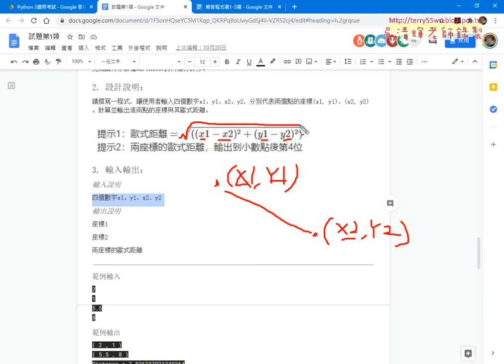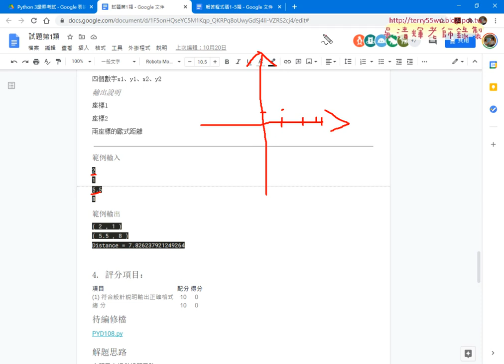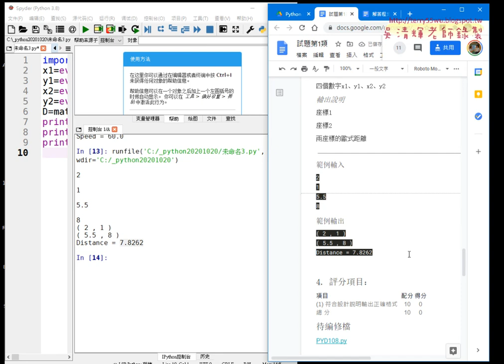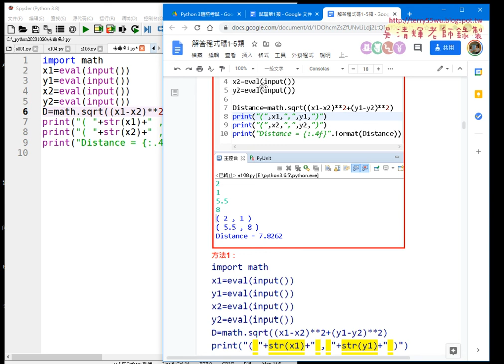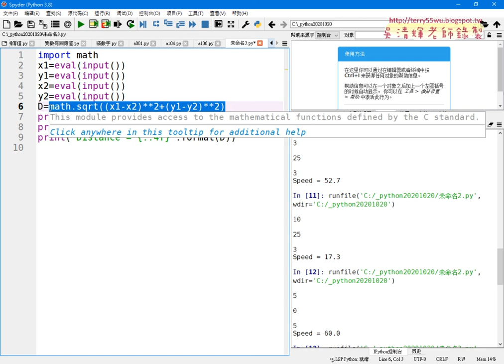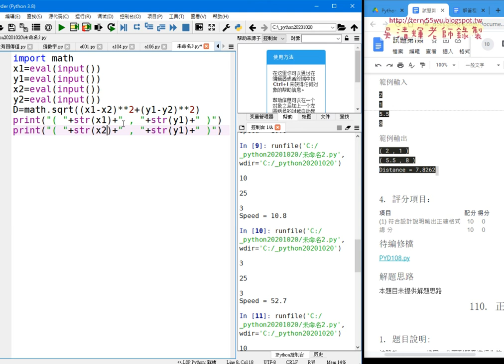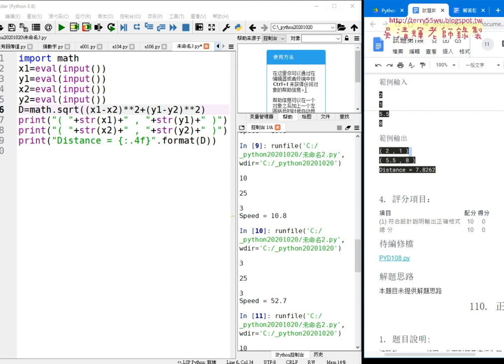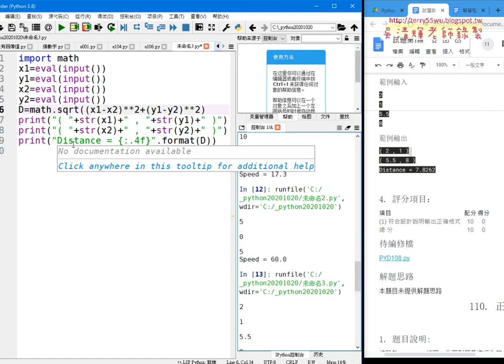04 108座標距離計算程式解答